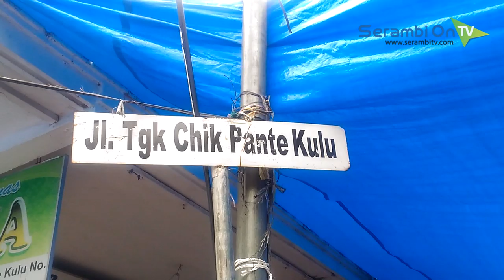Jelang Idul Fitri Masyarakat Berburu Emas, Harganya Tembu Rp 2 Juta Per-Mayam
SERAMBITV.COM, BANDA ACEH - Sudah menjadi kebiasaan di masyarakat Aceh membeli emas untuk menyambut hari raya.

Bahkan sepekan terakhir Ramadhan, permintaan emas meningkat di sentra penjualan emas Jalan Tgk Chik Pante Kulu, Banda Aceh.

Antusiasme warga cukup tinggi meski harga logam mulia sudah tembus Rp 2 juta per mayam, Minggu (26/05/019).

Murizal, pemilik Toko Mas Ichlas menyebut tren pembelian emas di kalangan masyarakat memang naik setiap jelang lebaran.

Bahkan, ada masyarakat yang membeli hingga 12 mayam per sekali transaksi.

Untuk kebutuhan lebaran, kebanyakan warga menjatuhkan pilihan pada jenis emas perhiasan seperti sincin, gelang tangan, hingga kalung.

Sementara untuk biaya ongkos emas perhiasan dikenakan tarif Rp 50 ribu per mayam, tergantung tingkat kerumitan.Pemandangan serupa juga terlihat di 'Toko Mas Maju'.

Menurut sang pemilik toko, Hendra permintaan emas tetap tinggi, meskipun harga merangkak naik disebabkan daya beli masyarakat yang juga tinggi.

Hendra mengaku bisa melakukan transaksi jual emas untuk 20 pembeli setiap harinya. Puncak transaksi emas dimulai sejak dua hari lalu atau memasuki pekan ke-4 Ramadhan.